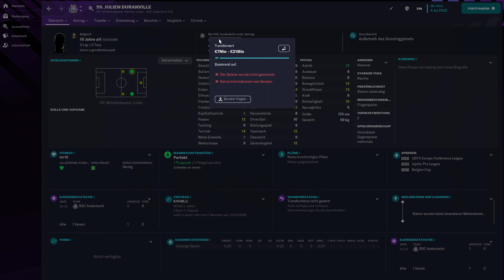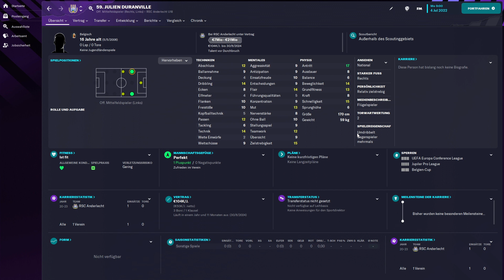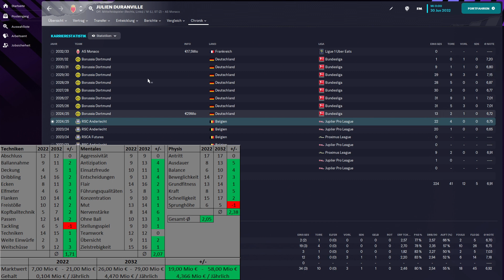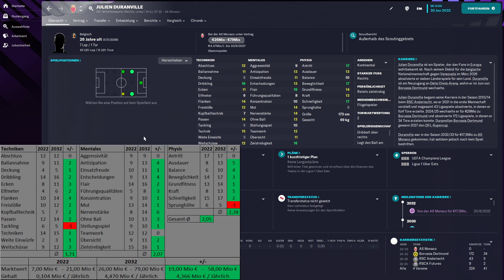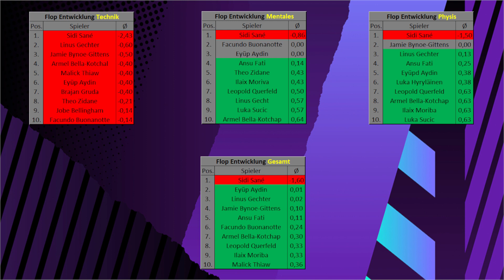SO GUT WIRD JULIEN DURANVILLE ⚽ [ Football Manager 2023 / Deutsch ]